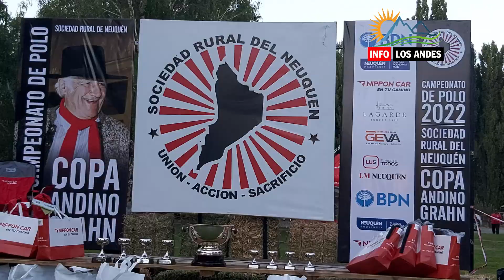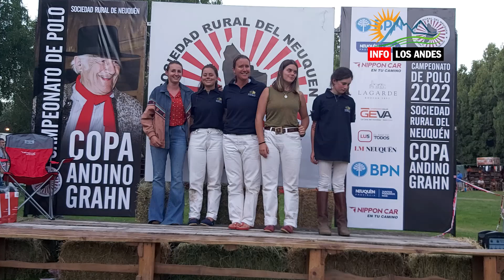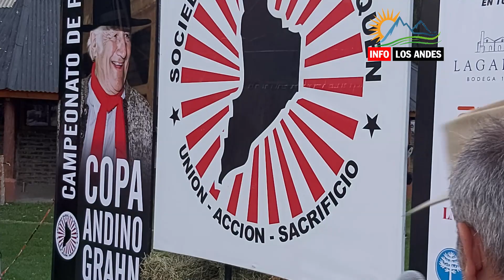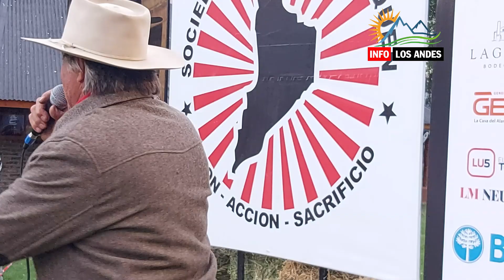Entrega premios Torneo de Polo Copa Andino Grahn